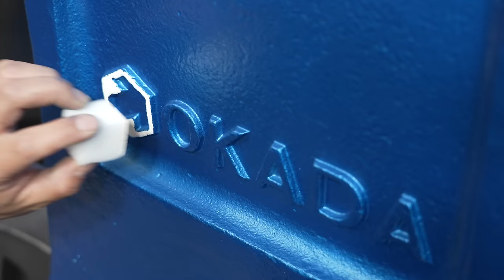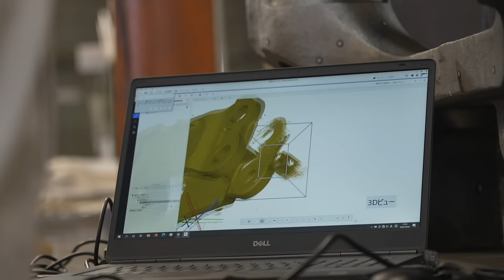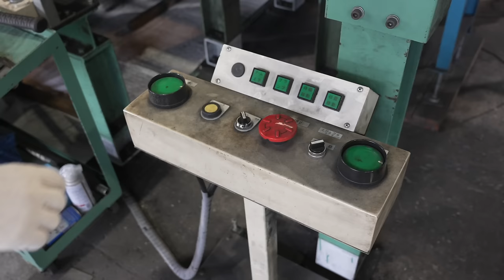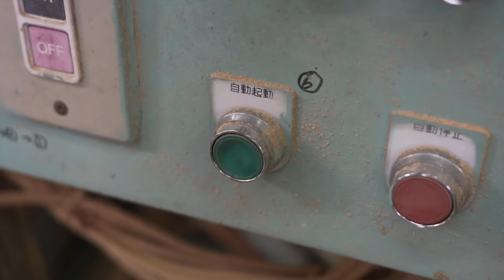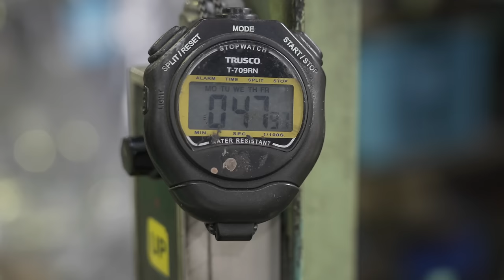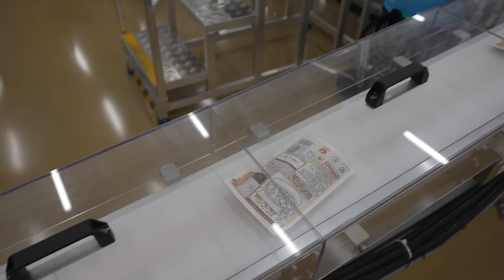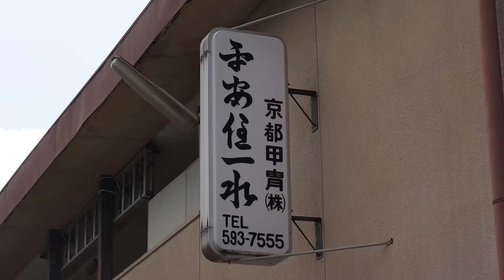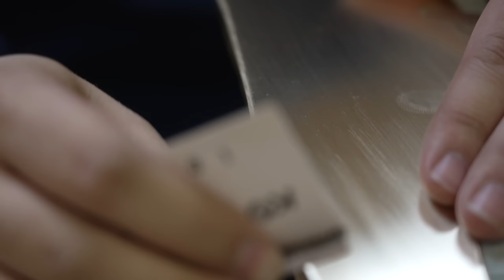日本の真似できない大量生産と手作りプロセス！すごい職人技TOP５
00:00 - 超巨大油圧圧砕機を作るプロセス。驚異の破砕力を持つ日本の巨大破砕機の生産工場。
26:48 - ショベルを大量生産するプロセス。1661年に創業した日本のショベルメーカー。
57:14 - カツオの収穫から「ほんだし」ができるまで。日本を代表する食品企業の和風調味料製造工程。
1:15:25 - 弓ができるまで。長さ2mを超える巨大弓を作る日本の職人。
1:28:15 - 京甲冑ができるまで。数百種類の工程を全て手作業で作る日本の職人。